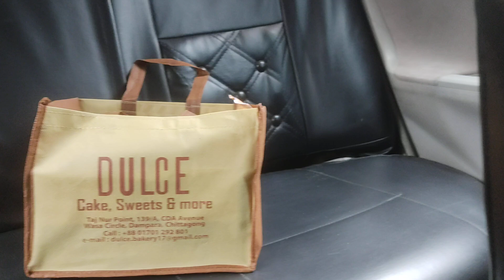Shorts Video || TikTok Video || ZINNURINE || (2023)